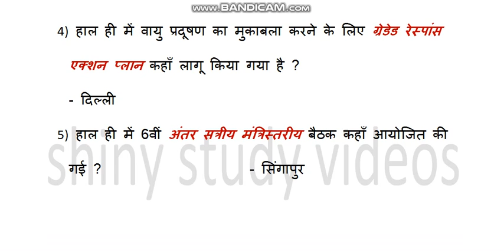Current Affairs | 16 october2018 Imp questions | questions in hindi